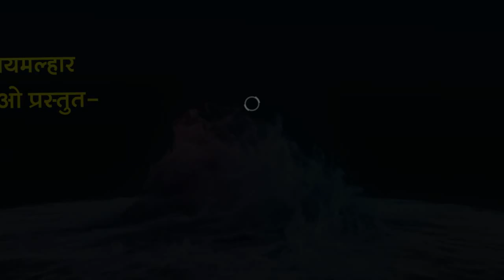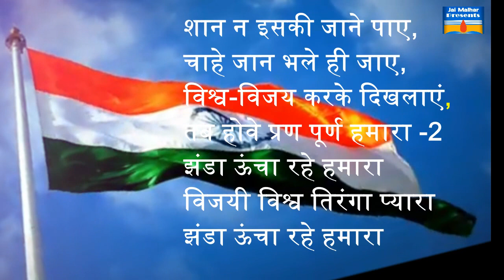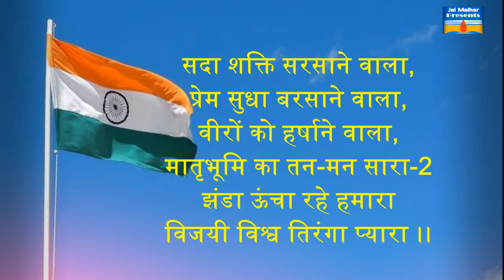विजयी विश्व तिरंगा प्यारा... ॥ झंडागीत ॥ Zanda uncha rahe .. vocal & KARAOKE song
भारतीय स्वातंत्र्याचाअमृत महोत्सव "
आपल्या भारत देशाला ब्रिटीशंच्याच्या गुलामगिरीतून मुक्त होऊन 75 वर्षे पूर्ण होत आहेत .
15 ऑगस्ट 2022 भारतीय स्वातंत्र्याचा 75 वा अमृत महोत्सव दिन आपण भारतभर साजरा करत आहोत .
मोठ्या आनंदाने जल्लोषाने .या स्वातंत्र्यदिनानिमित्त शालेय विद्यार्थ्यांसाठी
 झेंडा गीत दोन प्रकारे देण्यात आले आहे. सुरुवातीला झेंडा गीत गायन केलेले आपण ऐकू शकाल
त्यानंतर फक्त वाद्याच्या साथीने आपण गीत गाऊ शकाल !
ज्या शाळेमध्ये संगीतशिक्षक उपलब्ध नसतील म्हणून खास आपल्यासाठी
 कराओके ट्रॅक देण्यात आला आहे .सुरुवातीला गायनाबरोबर विद्यार्थ्यांनी ऐकून सराव करावा
नंतर पुढील म्युझिक ट्रॅक बरोबर झंडा गीताचे आपण गायन करावे .
आपणा सर्व भारतीयांना आपल्या अमृत महोत्सवी स्वातंत्र्य दिनाच्या मंगलमय शुभेच्छा !

झंडागीत -विजयी विश्व तिरंगा प्यारा
निर्मिती -श्री जयकर जाधव सर
भारतमाता की जय ॥
वंदे मातरम ॥
शालेय गीते , भारतीय देशभक्तीपर गीते ' सांस्कृतिक सणउत्सव गाणी ' शालेय संगीतमय सुंदर कविता '
प्रबोधनात्मक गाणी तसेच विचार मंथन यासाठी जरूर पहा -
" जयकर जाधव " यूट्यूब चॅनेल
आणि आपल्या कमेंट्स तसेच आपणास हवी असलेली शालेयगाणी कमेंटमधून जरूर कळवा .

धन्यवाद |🙏